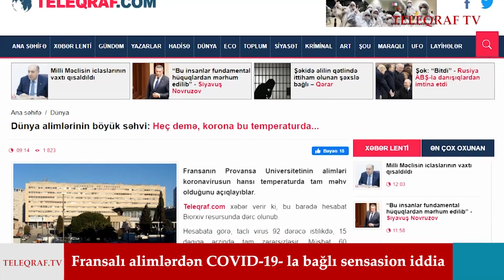Dünya alimlərinin böyük səhvi: Heç demə, korona bu temperaturda...